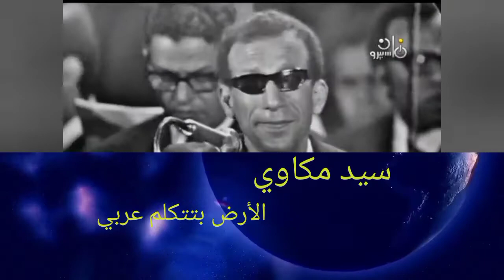سيد مكاوي.. "الأرض بتتكلم عربي".. وتتحدى جميع اللهجات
الارض بتتكلم عربي.. غناء سيد مكاوي
كلمات فؤاد حداد وألحان سيد مكاوي

كلمات الأغنية

الارض بتتكلم عربى وقول الله

الارض بتتكلم عربي الارض الارض

الارض بتتكلم عربي تقول الله

ان الفجر لمن صلاه

ماتطولش معاك الآه

الارض ..الارض .. الارض

الارض بتتكلم عربى

الارض بتتكلم عربى ومن حطين

رد على قدس فلسطين

اصلك ميه وأصلك طين

الارض ..الارض .. الارض

الارض بتتكلم عربى

الارض بتتكلم عربى بوجد وشوق

الفرع اللى يهم لفوق

لأجل الجذر يشم الضوء

الارض ..الارض .. الارض

الارض بتتكلم عربى

الارض بتتكلم عربى ولا ترتاح

واصل كالسيل للمجتاح

فتحك ياعبد الفتاح

الارض ..الارض .. الارض

الارض بتتكلم عربى

الارض بتتكلم عربى...